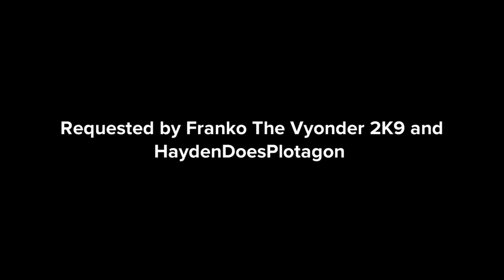Caillou for hire #566, Rockstar Games